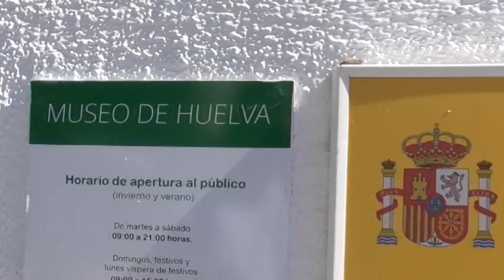La "otra" mirada (Museo de Huelva).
El "arco atlantico" es una cultura atlántica que nada tiene que ver con la mediterránea y, bajo mi punto de vista, de origen desconocido. Aunque, tal vez, atlante. Pero en el suroeste peninsular esta cultura adquiere unos patrones estéticos muy peculiares que pueden observarse en el museo de Huelva...